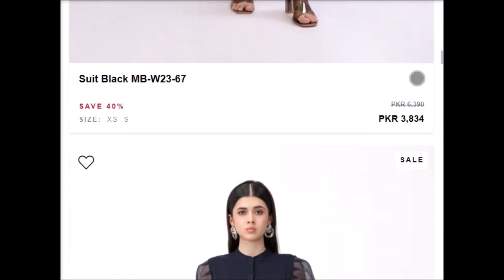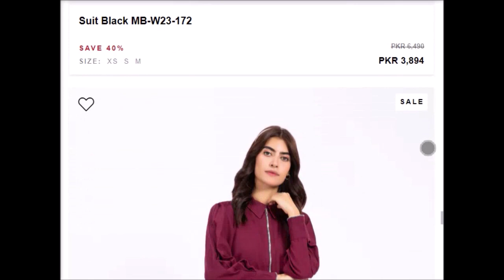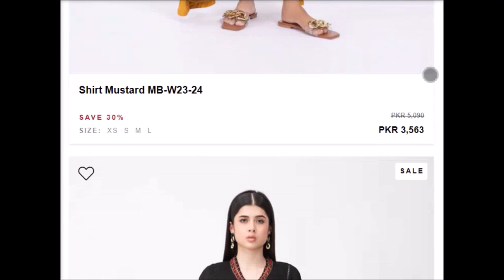Maria B flat 40% 30% off sale on basic ready to wear collection 2024